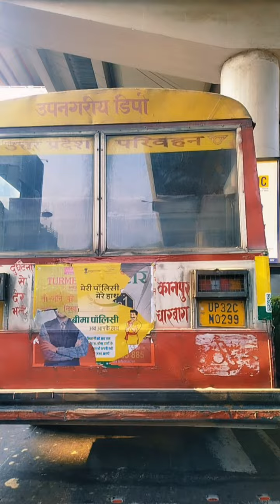दिवाली में भीड़ बहुत ज्यादा है रोड जाम लखनऊ में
दिवाली में भीड़ बहुत है भाई रोड जाम